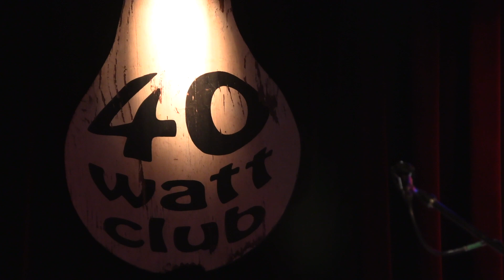Alejandro Escovedo @ The Fabulous 40 Watt 4/4/24